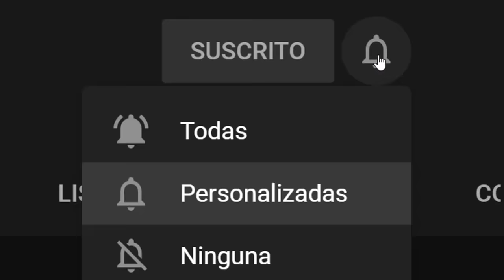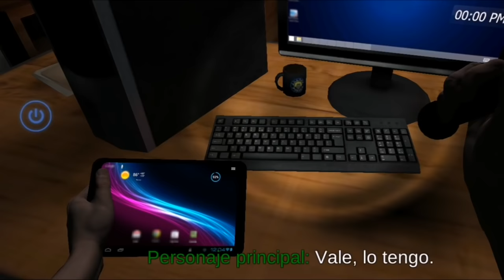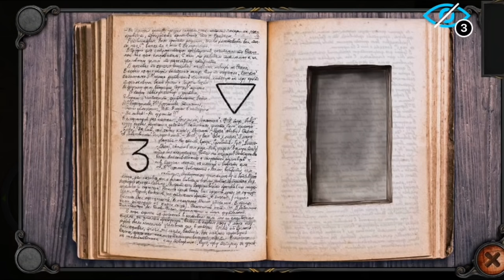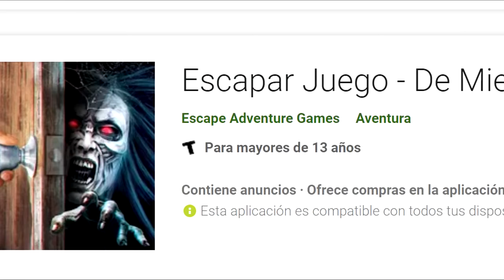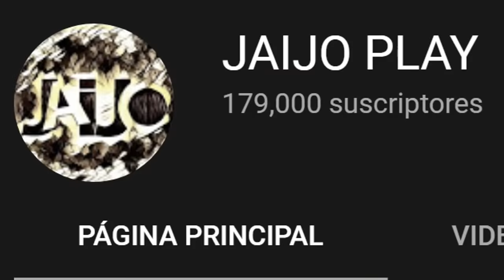Top 10 Juegos de Terror